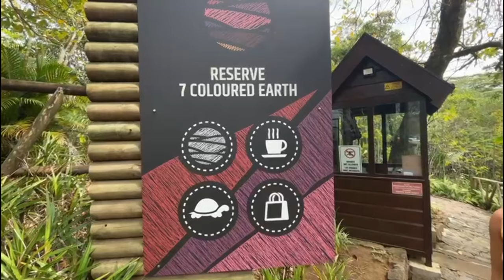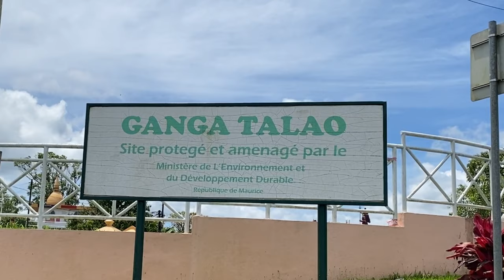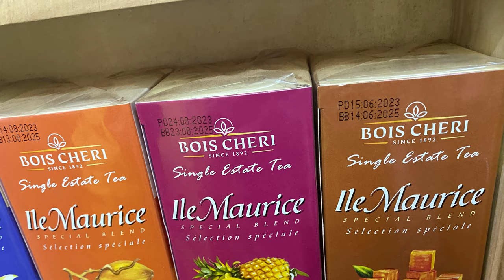Mauritius I 12 Tage auf Mauritius I 2023 I Chamarel I Port Louis I Ganga Talao I Bois Cheri Tamarin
12 Tage waren wir mit dem Mietwagen vom Norden bis in den Süden auf Mauritius unterwegs. Wir sahen die Highlights wie GrandBay, Chamarel Waterfall, Siebenfarbige Erde, Tamarin, Port Louis, Naturschutzgebiet Bel Ombre, Rhumerie de Chamarel, Tee Plantage Bois Cheri, Strand von Mont Choisy und und und. wir merkten sehr schnell wie gross und vielfältig Mauritius ist. Wir waren positiv überrascht und uns war klar, dass wir hier noch einmal hin müssen. Aber dann mit mehr Zeit als 12 Tagen um wirklich noch mehr von der schönen Natur in Ruhe erleben und genießen zu können. Wenn ihr Fragen habt dann kontaktiert uns für gute Tips.

Musikinfo: Motivierende und positive Stimmung von RomanSenykMusic
Danke schön dafür